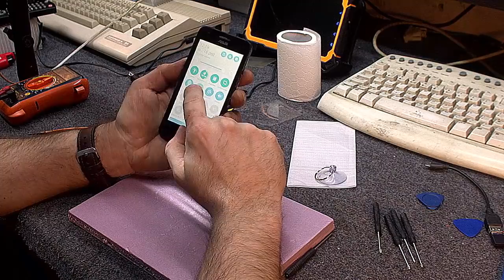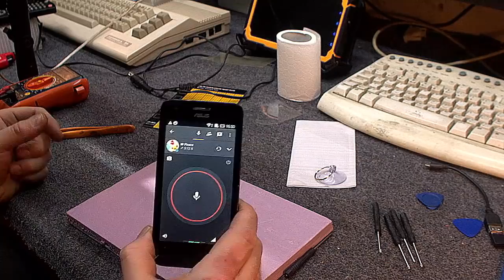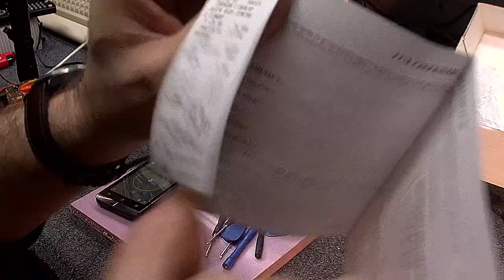Dotyk do smartfona za 16zł